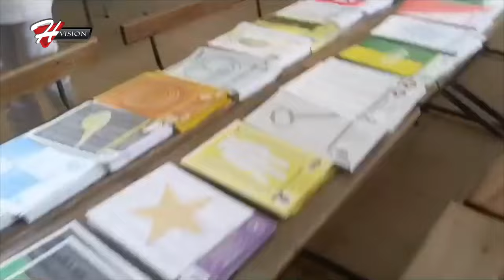ÉLECTION LÉGISLATIVE 2024 PARTI 2 RÉACTIONS